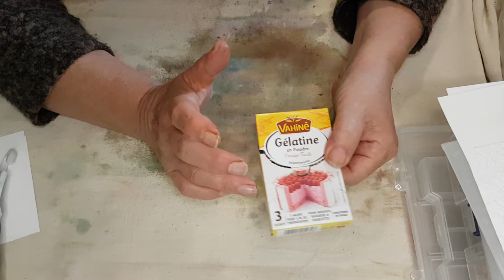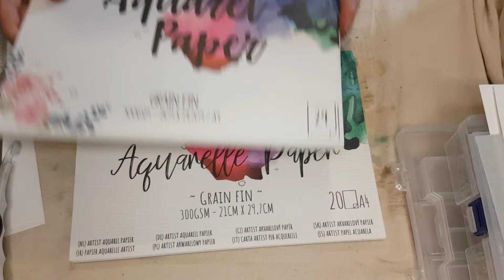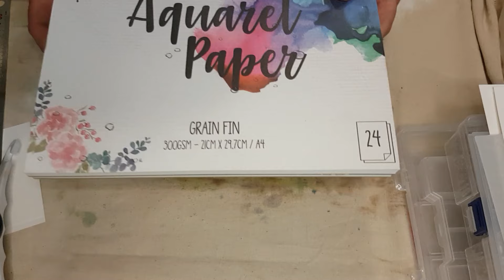Haul Action Haul Temu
code promo TEMU Utiliser code  pour obtenir -30%  dkf4725  [pour les nouveaux utilisateurs]  plus d'infos sur le site :  ttps://temu.to/k/euWTil9HBzFi3h7  Livraison gratuite  5€ offert si délai de livraison dépassé       Retour sous 90 jours

3 sachets de gélatine en poudre
1/2 tasse de glycérine (grande surface ou pharmacie)
1/2 tasse d'eau

mes boutiques patenaires :

Boutique beebeecraft  :
Code : isacrea10
Brico & Scrap
boutique Amazon
papier aquarelle Canson
potasium d'Alun
sulfate de cuivre
sulfate de fer
papiers avec incrustations fleurs
perfo queue de baleine ma chouchou
cire liberon Argent pure
cutter circulaire
4 Pièces Outil De Modelage Argile
TGEL PRESS 13 x 18 cm